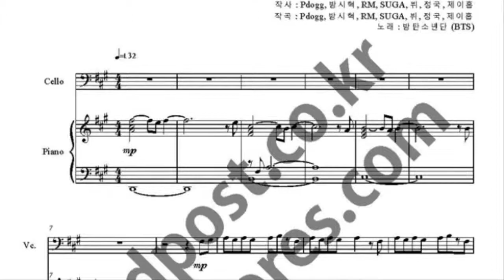RUN BTS cello music sheet